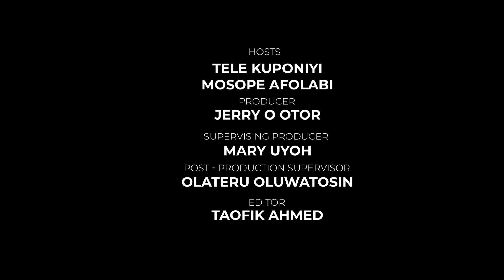Senegal wins AFCON 2022, Ronaldo, Messi and EPL Updates on Sangalooo Football Show (Episode 9)